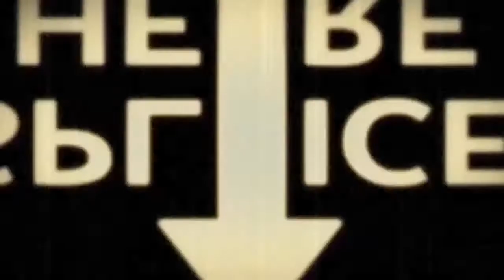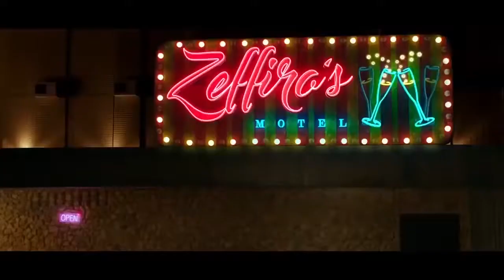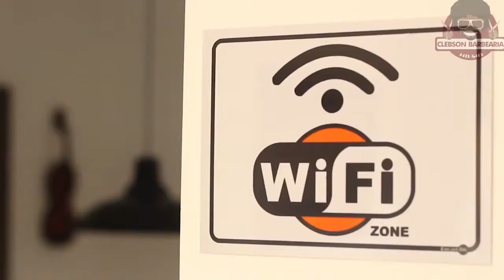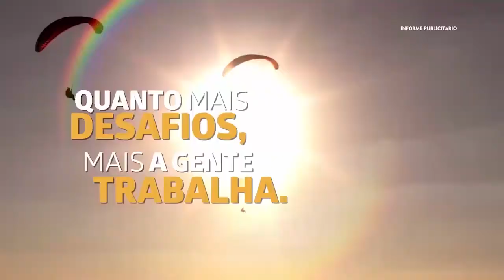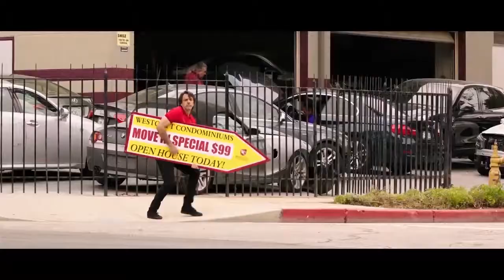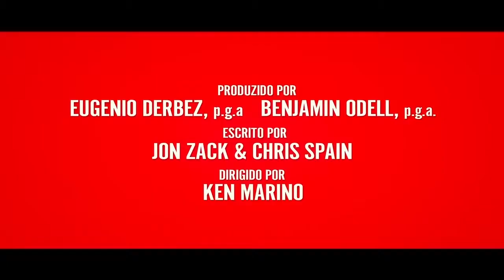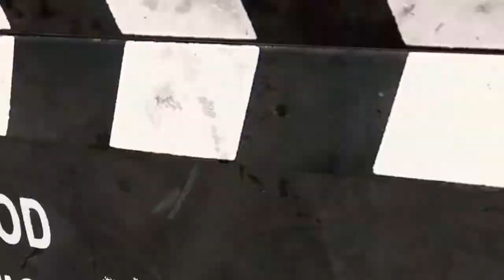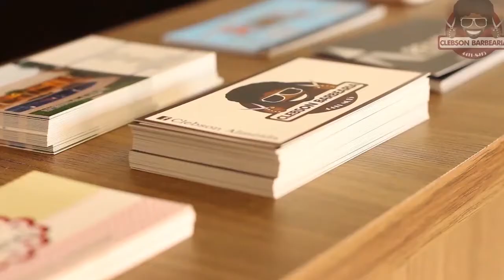Cine Cultura Programa 415 de 27 07 17